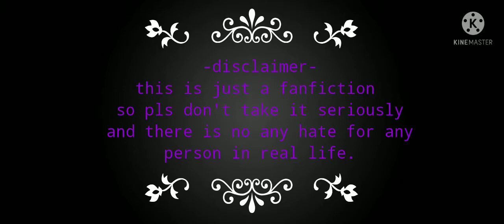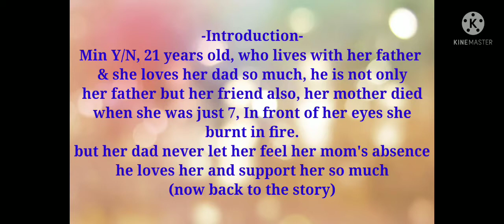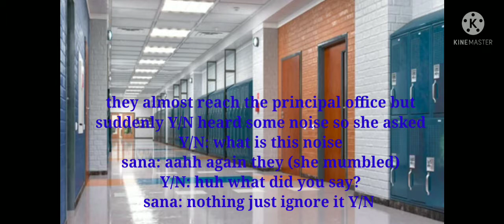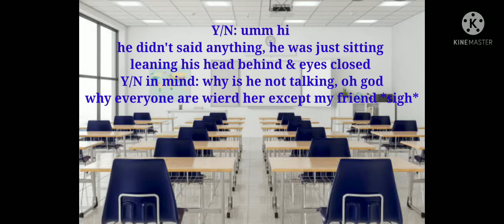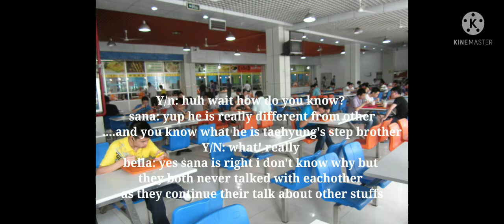Long lost love || Taehyung FF || Part 1st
only story line is owned by me.